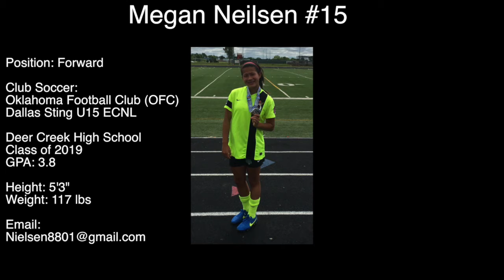Megan Nielsen College Soccer Recruiting Video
Megan Nielsen plays forward for the Dallas Sting 01 ECNL team.

Soccer Honors include:
- USYS Region III U13 2nd Top Scorer 2014
- USYS Region III U14 Top Scorer 2015
- 2014 Phoenix UD2 Camp
- 2015 Raleigh ID2 Camp
- U20 WSPL Oklahoma City FC Finalist 2015